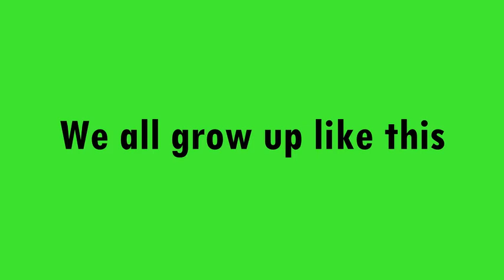Kungsiliu Kalengtamai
During her Pre-Schoo Days